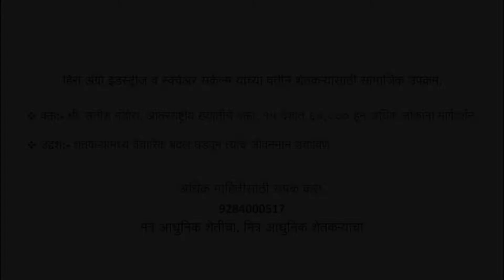समृद्धीकडे पहिले पाऊल..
मित्रांनो, आजच्या घडीला शेतकर्यांना विविध समस्यांना तोंड द्वावे लागत आहे. पिकांवरील विविध रोग, रोजचा बदलणारा बाजारभाव, पावसाची अनियमितता, आधुनिक तंत्रज्ञानाचा अभाव, घरगुती समस्या या व अश्या अनेक समस्यांनी तो ग्रासलेला आहे व निराश झालेला आहे. तो या निराशेतून बाहेर पडावा व त्याला पुन्हा जोमाने कार्य करण्याची प्रेरणा मिळावी यासाठी तुमच्यासाठी नावाजलेले वक्ते श्री. सतीशजी मंडोरा आपल्याला काय सांगत आहेत ते नक्कीच बघा.
अल्प परिचय:-
श्री.सतीश मंडोरा यांनी पुण्याच्या COEP, Symbiosis सारख्या नावाजलेल्या संस्थामधुन आपले पदवीचे शिक्षण पूर्ण केले आहे. सतीशजी स्वतः एक उद्योजक आहे.
जीवन नेतृत्व,मन व्यवस्थापन, भावनिक बुद्धिमत्ता (भावनिक प्रज्ञा), लक्ष्य सेटिंग (Goal Setting) अशा अनेक विषयावर घेण्यात येणाऱ्या कार्यशाळांच्या माध्यमातून त्यांनी ६०००० हुन आधिक लोकांच्या जीवनावर प्रभाव टाकला आहे. त्यांच्या कार्यशाळांची खासियत म्हणजे अवघड गोष्टी सोप्या शब्दांत मांडण्याची त्यांची पद्धत. आज सतीश मंडोरा हे भारतातील महिंद्रा & महिंद्रा, परसिस्टंट, निर्लेप, एच.डी.एफ.सी. सारख्या कंपन्यासह भारता बाहेरील युरोपीयन, आफ्रिकन देशातील आंतरराष्ट्रीय कंपन्या सोबत देखिल काम करतात. त्यांच्या प्रशिक्षण शिबिरांमध्ये गेस्ट स्पीकर म्हणून राहुल द्रविड़, व्हि.व्हि.एस लक्ष्मण, पंकज अडवाणी यांसारख्या दिग्गज खेळाडुंची देखिल उपस्थिती असते.

येथे आम्ही वरील मुद्द्याची थोडक्यात माहिती देण्याचा प्रयत्न केला आहे. भविष्यात अश्याच प्रकारच्या विविध माहिती याच वेगवेगळ्या मार्गाने आम्ही आपल्याला देणार आहोत तरी तुम्ही आमच्याशी जुळू शकतात.

या वेबसाईट ला भेट देऊन.

या फेसबुक पेजला लाईक करून.

आपले नाव , गाव , whats app द्वारे ९४२२२०७४६८ या नंबर वर पाठवून.

तुमच्या whats app group मध्ये 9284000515 हा नंबर अॅड करून

हिरा अॅग्रो कॅाल सेंटरशी 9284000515 संपर्क साधुन.